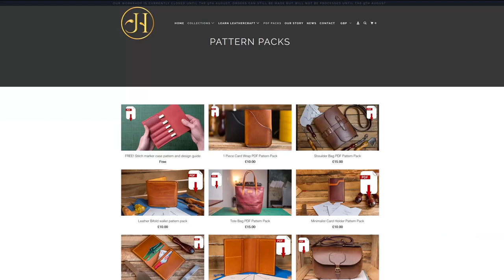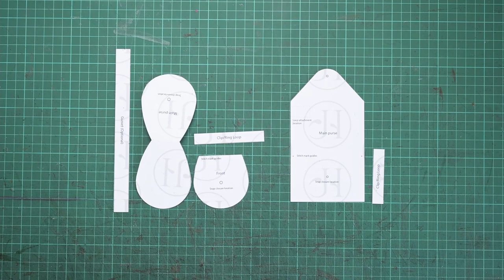Make your own // Coin Purse Keychain // 2 pack PDF patterns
In this video, I show you how to create not one but two different coin purse keychains! These fun little purses are a great project for beginner crafters and is a great way to make use of all those offcuts!

Hope you enjoy the video and happy crafting.

Video breakdown:
00:00 Intro
00:25 Printing and reinforcing patterns
01:12 Square Coin Purse
07:59 Round Coin Purse
21:00 Outro

Most videos take about 10hrs+ to film and edit, so every little helps when it comes to supporting the videos and the channel. You can support us from as little as $1 a month and can gain exclusive access to behind the scene footage, access to our latest videos 24hr before they go live on YouTube as well as named credits in our videos.